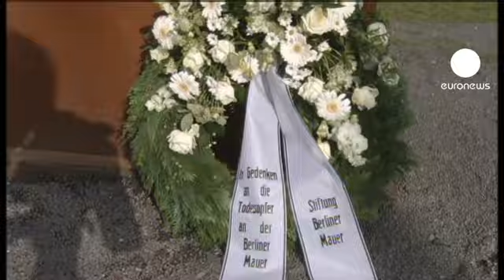Berlín homenajea a las víctimas del Muro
Desde 1961 hasta 1989 murieron 136 personas cuando trataban de huir a Occidente.

Algunos sectores de la alemania de hoy se quejan de que los sandinistas de Nicaragua recibieron más solidaridad de Occidente que los ciudadnos de la RDA.

Uno de los alemanes que consiguieron saltar el muro y huir de la República Democrática Alemana, Jörg Klein, se refiera a lo difícil de comprender la situación que vivían los alemanes divididos: "Para el que viene de fuera le resulta completamente imposible comprender que estábamos rodeados de hormigón con el muro"